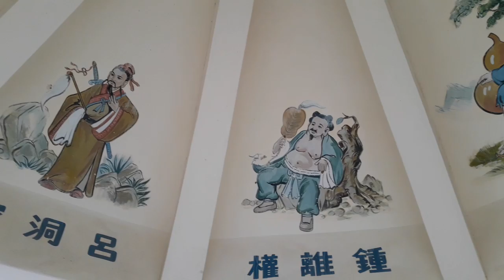桃園 龍岡 馬祖新村眷村文創園區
榮新的痞客邦部落格-歡迎進入賞文.與我一起遊歷國外&國內,美好人物風光。
「人生至少要有兩次衝動：一場奮不顧身的愛情和一段走就走的旅行。」